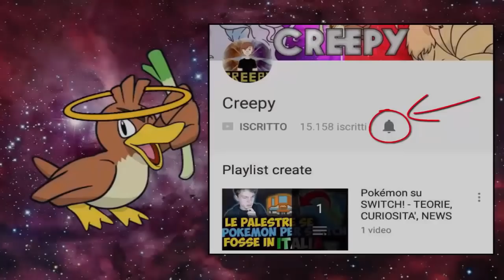FEATHEREON E STONEON! COME SARANNO LE NUOVE EVOLUZIONI DI EEVEE? - TEORIA POKEMON SU NINTENDO SWITCH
LEGGI!!!